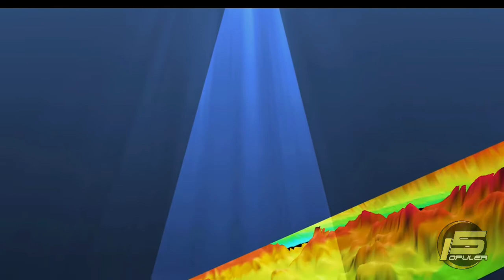ROV TNI AL Yang digunakan untuk menemukan Pesawat yang jatuh & Tenggelam di dasar Laut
Halo LimPol Lovers...

5 Populer Indo kali ini akan mengulas Aalat-alat canggih yang d Gunakan untuk menemukan lokasi jatuhnya pesawat, mengevakuasi korban serta black box dan serpihan-serpihan pesawat.

Pencarian Burung besi Pesawat sriwijaya air ilustrasi jatuhnya dan alat canggih pencarian Sriwijaya air